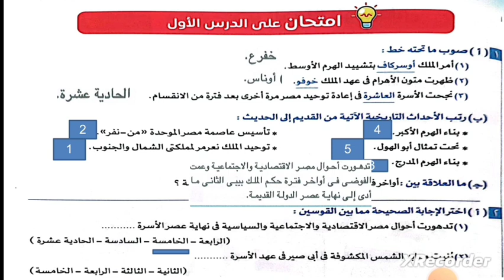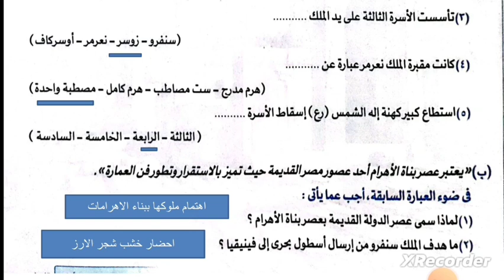عصر الدولة القديمة اولى اعداى تدريبات كتاب الامتحان منهج جديد دراسات اجتماعية ٢٠٢٥ ترم اول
هنذاكر مع الامتحان
قناة على السريع
قناة مستر ابراهيم كامل
دراسات اجتماعية منهج جديد
اولى_اعدادي أولى
اولى_اعدادى أولى
دراسات_المنهج_الجديد_اولى_اعدادى_2025 دراسات
كتاب الاضواء
كتاب الامتحان
نهر النيل نهرا دوليا
منابع نهر النيل
المنابع الدائمه
والمنابع الموسمية

مراجعة درس نهر النيل والحضارات القديمة بافريقيا:

اسئلة درس نهر النيل والحضارات القديمة فى افريقيا
اهلا بيكم هنحل أسئلة نهر النيل والحضارات القديمة فى افريقيا ،نهر النيل والحضارات القديمة فى افريقيا ،اولى اعدادي نهر النيل والحضارات القديمة فى افريقيا،نهر النيل والحضارات فى افريقيا كتاب الامتحان ترم اول ٢٠٢٥

رحلة ممتعة  فى منهج الدراسات الجديد  للصف الاول الاعدادى :  اكتشف كل التفاصيل

حل الكتاب المدرسي وكتاب الامتحان قارة أفريقيا الموقع والكشوف الجغرافية اولي اعدادي الترم الاول 2025
قارة افريقيا الموقع والكشوف الجغرافية الصف الأول الاعدادى حل تدريبات كتاب الامتحان |دراسات اجتماعية،حل تدريبات كتاب الامتحان قارة افريقيا الموقع والكشوف الجغرافية الصف الأول الاعدادى